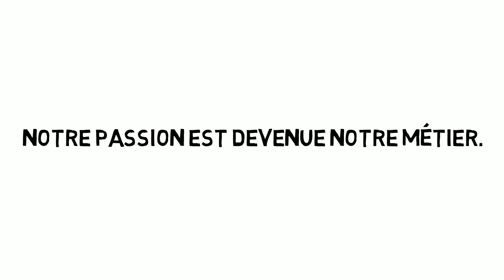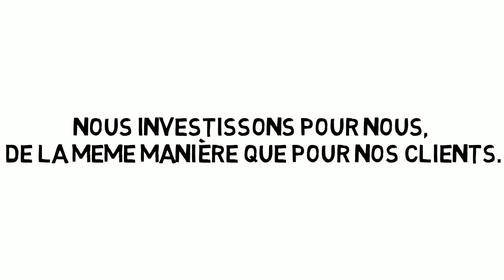Objectif Placements - Accompagnement sur Mesure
Vous souhaitez investir en immobilier en prenant des raccourcis ?

Le Cabinet Objectif Placements vous conseille et vous apporte toute la connaissance nécessaire dans l’élaboration de vos placements immobiliers.

Nous travaillons avec rigueur et passion afin de garantir un investissement à la hauteur des attentes de nos clients.

Etant indépendant, notre but est de trouver un projet qui s’adapte parfaitement par rapport à vos attentes, vos besoins et votre situation financière.